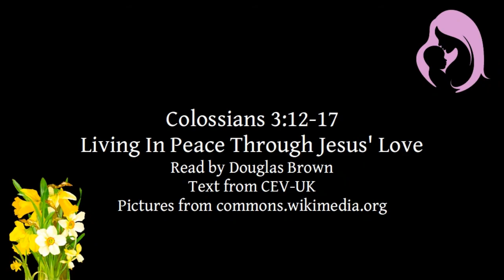Colossians 3:12-17 | Living In Peace Through Jesus' Love | Bible reading for Mothering Sunday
Colossians 3:12-17, Living In Peace Through Jesus' Love
A bible reading for Mothering Sunday, narrated by Douglas Brown.